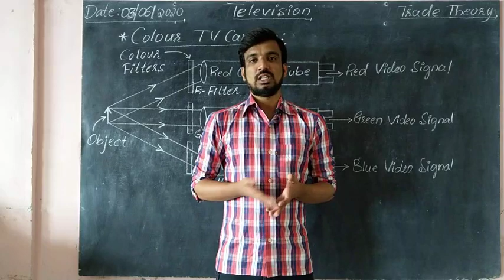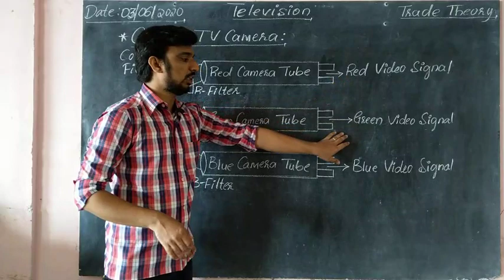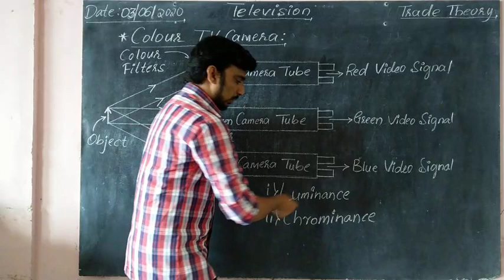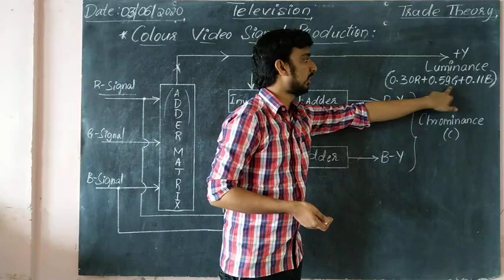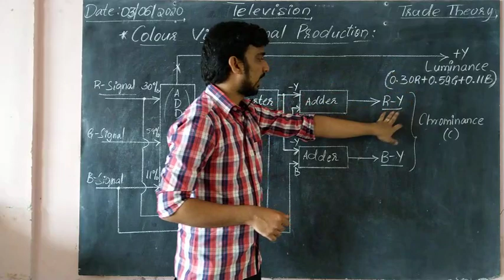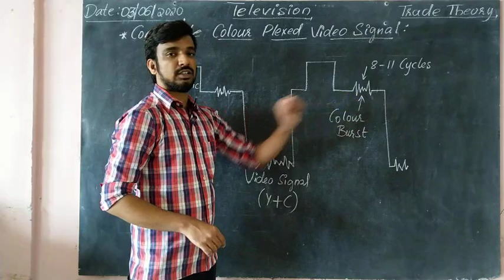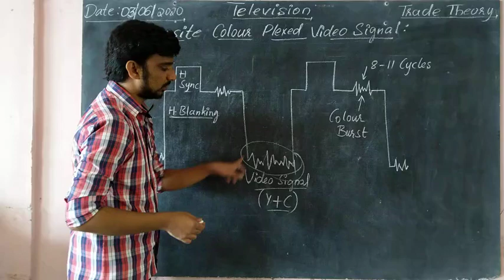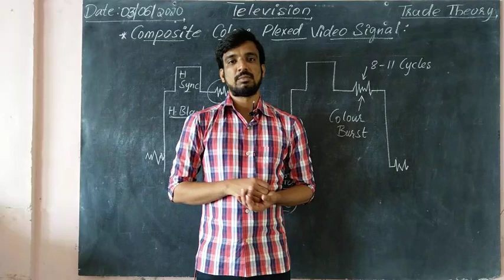Television Part 12| Colour TV Camera| Basava ITI Manvi| Electronics Mechanic 2nd Year| Trade Theory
Brief explanation of Colour TV Camera & Composite Colour Plexed Video Signal